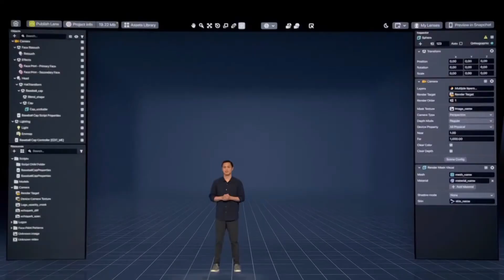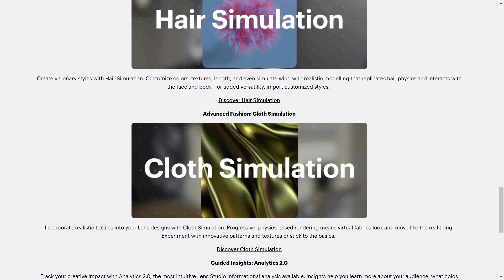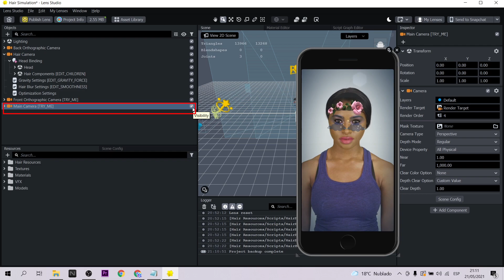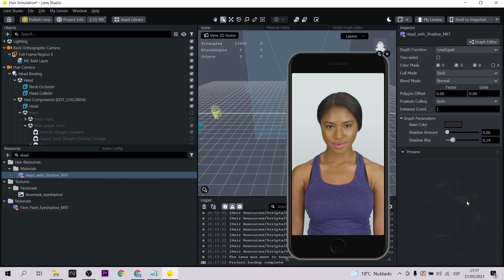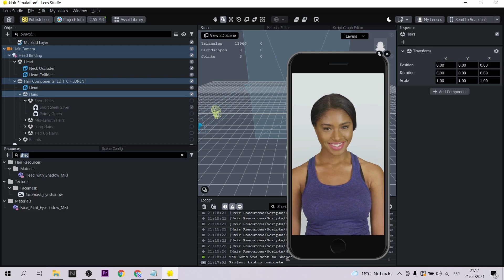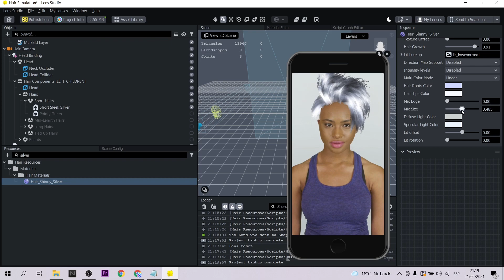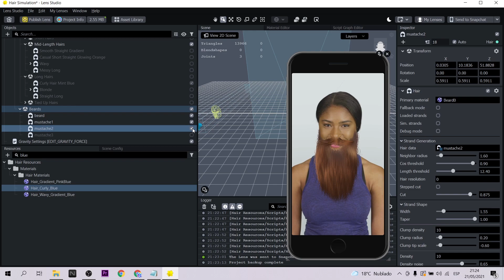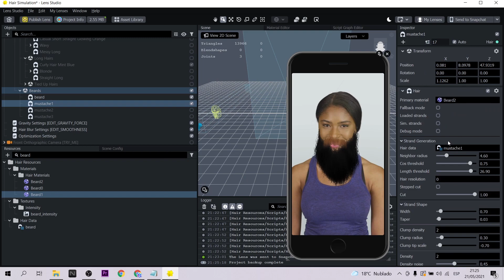Hair Simulation Lens Studio Tutorial - Snapchat AR Filter (EN Captions)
Lens Studio ha evolucionado. Ahora con su versión 4.0 tienen muy buenas plantillas relacionados al machine learning y segmentación. Ahora conoce un tutorial llamado Hair Simulation que permite agregar cabello virtual a tu rostro con un movimiento muy real. Snapchat tiene una potente tecnología.
Lens Studio has evolved. Now with the version 4.0 they have very good templates related to machine learning and segmentation. Now you will learn about a tutorial called Hair Simulation that allows you to add virtual hair to your face with a very real movement. Snapchat has powerful technology.

Mi VR / AR software y hardware:
⚡ Oculus Quest
⚡ Aryzon
⚡ Zapbox
⚡ Merge Cube